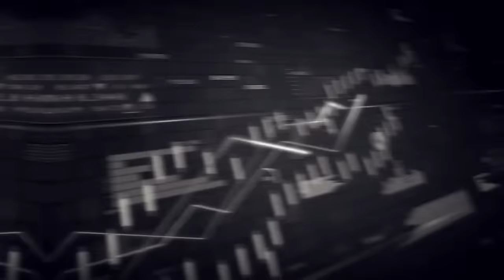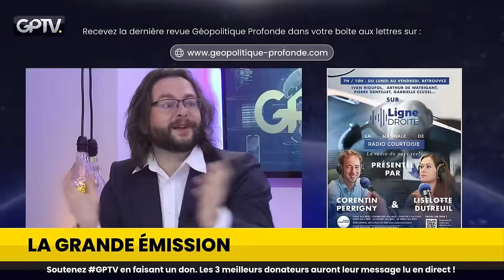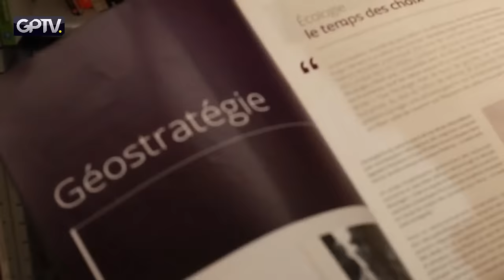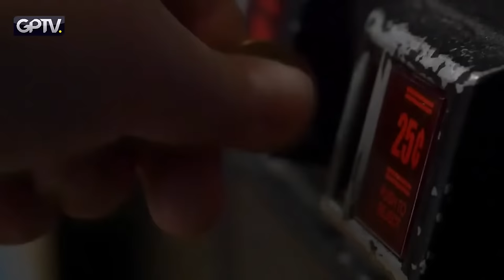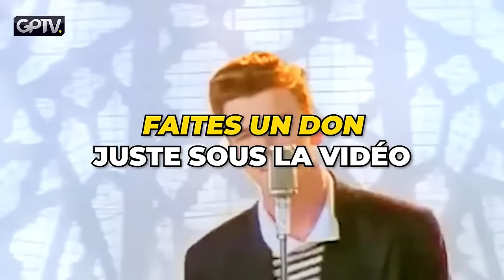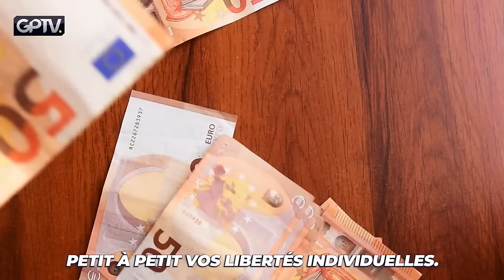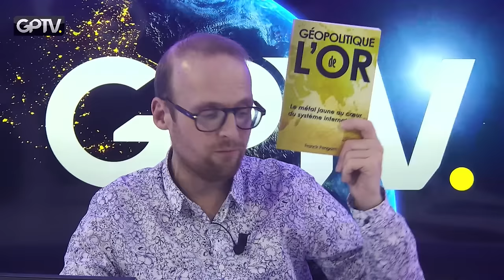JEAN MESSIHA PULVÉRISE L'ANTIRACISME ET L'IMMIGRATION | GÉOPOLITIQUE PROFONDE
Le débat sur l'immigration en France est un sujet brûlant qui interpelle de nombreuses personnalités, dont JEAN MESSIHA, connu pour ses positions tranchées. Les politiques d'immigration française sont souvent au centre d'antiracismes en débat, où les idéologies se confrontent pour dessiner l'avenir d'une société en pleine évolution.

Face à la mondialisation et l'identité nationale questionnée, les discussions s'orientent vers des thèmes sensibles comme l'islamisation et la société française. Dans ce contexte, les lanceurs d'alerte jouent un rôle crucial, mettant en lumière les enjeux et les dérives, notamment la censure politique en France qui peut parfois étouffer des voix dissidentes.

La vision d'une France plurielle est défendue avec ferveur par certains, tandis que d'autres prônent une identité européenne et chrétienne. C'est dans ce climat que la fierté nationale française est revendiquée, parallèlement à des appels à une assimilation culturelle en France respectueuse des valeurs républicaines.

L'identité et le patriotisme français se retrouvent ainsi au cœur des débats, avec des institutions comme l'observatoire de la diversité culturelle cherchant à comprendre et à harmoniser les différentes facettes de la société française. Cependant, des tensions émergent, comme le montre la crise des conflits agriculteurs français 2024, un écho du passé rappelant les révoltes des gilets jaunes.

La censure des médias en France et les politiques du président Emmanuel Macron sont régulièrement scrutées, critiquées pour un supposé népotisme dans le gouvernement français. Ces critiques s'étendent aux réponses apportées à la crise agricole en France 2024, symptomatique d'une ruralité en détresse.

Finalement, au-delà des frontières nationales, c'est la question de la liberté d'expression et de l'Union Européenne qui est posée, mettant en lumière le besoin d'un débat ouvert et d'une réflexion approfondie sur ce que signifie être français dans une Europe en mutation.

00:00:00 Introduction
00:01:02 Présentation de l’émission et de l’invité
00:05:57 La loi sur l’immigration et la censure du Conseil constitutionnel
00:15:19 La situation de la France face à la mondialisation
00:20:47 L’islamisation et le risque de guerre civile
00:23:28 Le rôle des lanceurs d’alerte
00:24:11 La situation politique actuelle
00:27:19 La censure exercée par l’arcom
00:38:46 La question de l’immigration
00:44:17 Myriam Palomba défend l’idée d’une France plurielle et laïque
00:49:00 Pierre-Alexandre Bouclay expose sa vision d’une France européenne, blanche et chrétienne
00:53:00 Romain Espino regrette le manque de fierté nationale et le discours culpabilisant des élites
00:57:00 Jean Messiha revendique son assimilation à la France et sa culture
01:04:51 Le sentiment d’être français
01:10:01 Le respect de l’identité française
01:14:01 L’amour de soi et des autres
01:18:49 La chronique de Myriam Palomba
01:29:00 L’augmentation des frais de mandat des députés de 300 €
01:31:00 La révolte des agriculteurs peut-elle dégénérer comme les gilets jaunes ?
01:46:28 La censure de France Télévisions
01:48:46 Le népotisme du gouvernement
01:51:17 La crise des agriculteurs
01:58:00 L’Union européenne
02:04:00 La liberté d’expression
02:06:45 Conclusion

Musique intro : Cether - Requiem drill feat Mozart